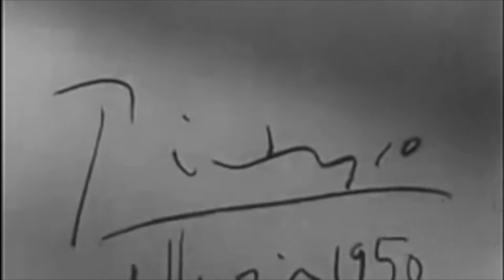BEAU paints Picasso on 5 panel hat